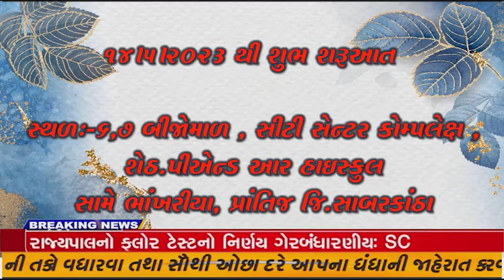જામનગર ના કાલાવડ ના બેડિયા ગામે થોડા દિવસ પુર્વે થયેલ ચોરીનો ભેદ ઉકલાયો..@ZSTVNEWS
કાલાવડ ના બેડિયા ગામે થોડા દિવસ પુર્વે થયેલ ચોરીનો ભેદ ઉકલાયો..@ZSTVNEWS